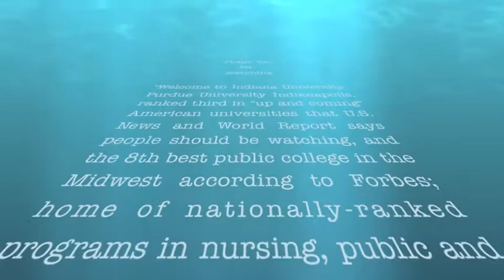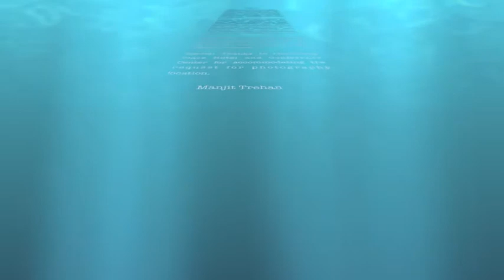IUPUI - A Time-Lapse Tour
IUPUI - A Time-Lapse Tour - Manjit Trehan